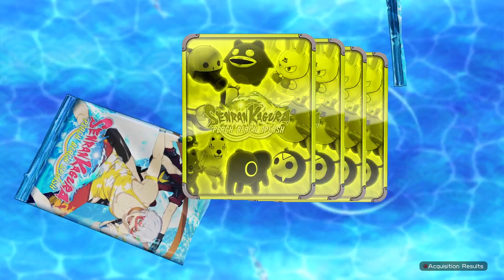SENRAN KAGURA Peach Beach Splash (PC) - Blinding Speed (Medium) (RTX 4070)